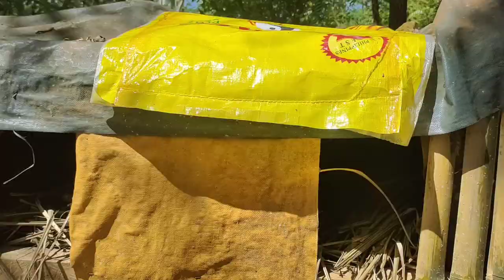My 2 week old free range. Muscovy ducks.